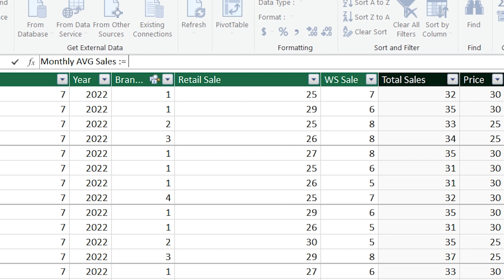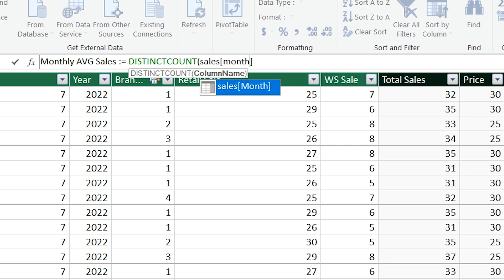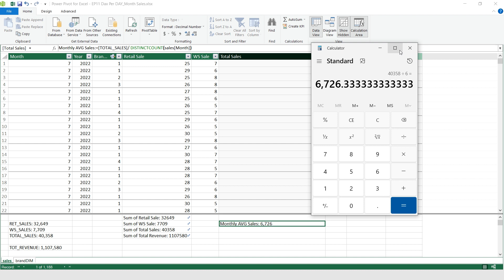Calculate Per Day and Per Month Sales in DAX/Power Pivot EP 11 | Hindi Urdu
🚀 Learn DAX like a pro! In this tutorial, discover how to calculate Per Day and Per Month Sales effortlessly. From utilizing the SUM function to counting distinct sales days, to leveraging the Divide function for precise insights—this tutorial is your key to mastering DAX analytics.